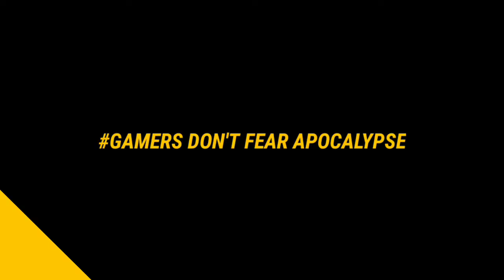Headshot Machine🤖 || MOBILE PLAYER || Free Fire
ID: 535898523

Full Control King, King Of Full Control